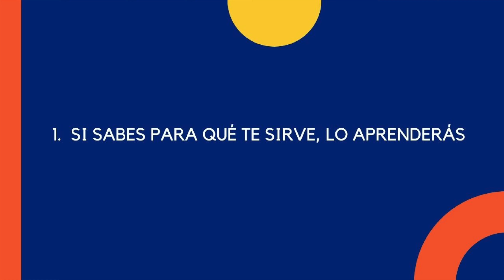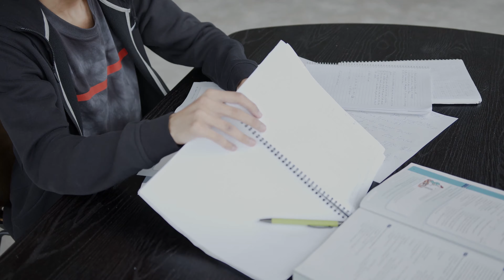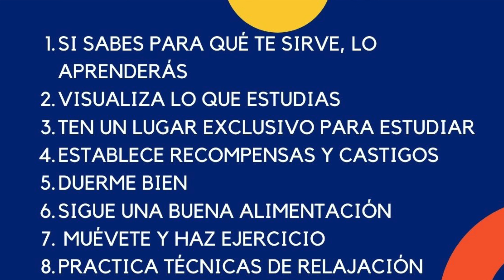👉 Cómo ser más inteligente - 8 hacks y TÉCNICAS DE ESTUDIO CIENTÍFICAMENTE COMPROBADAS ✅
✅  Te enseño los SECRETOS que MULTIPLICARÁN TU APRENDIZAJE x10. ¡Mira el vídeo! 🔥

¿Qué puedes aplicar a tu estudio que esté respaldado por la ciencia? ¡En este vídeo lo sabrás!

¡Muy buenas Mérits!

En el vídeo de hoy aprenderás a:

🚀  Recordar más cantidad de información con menos esfuerzo.

🚀. Elevar tu motivación hasta las nubes.

🚀. Patear el culo a la pereza.

🚀. Mejorar tu rendimiento físico e intelectual

🚀. Factores de tu vida cotidiana que si los cambias influirán positivamente en tus resultados académicos.

Si no viste la primera parte, en la que te doy 5 consejos para sacar mejor nota, puedes verla

Aquí puedes ver la segunda parte en la que te doy 7 consejos para estudiar en casa

Y la tercera en la que te doy otros 7 consejos para incrementar tu rendimiento mental e intelectual

ESTOS SON LOS MEJORES CURSOS PARA ESTUDIAR MEJOR.

MI BLOG.

📚 Aprobado.